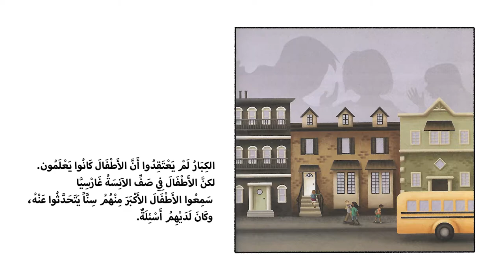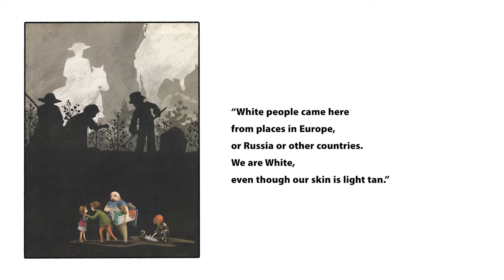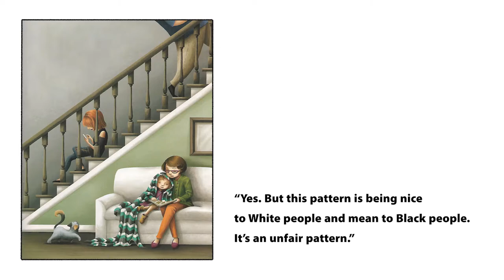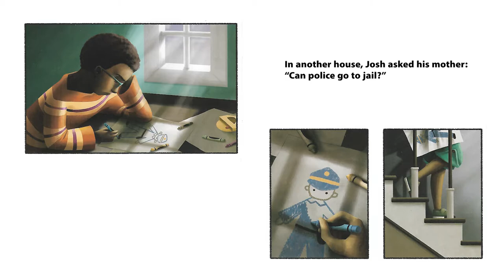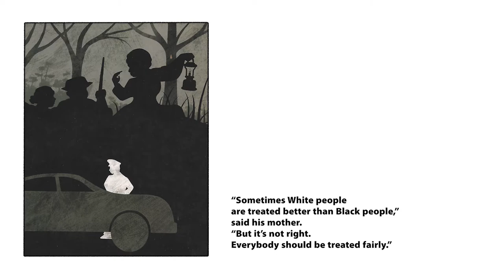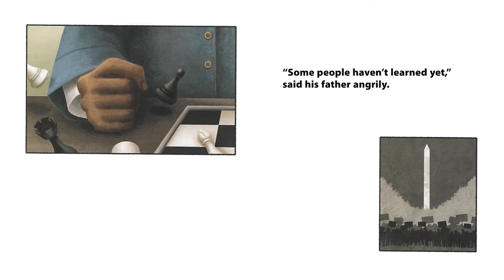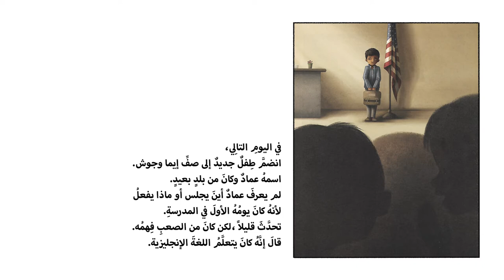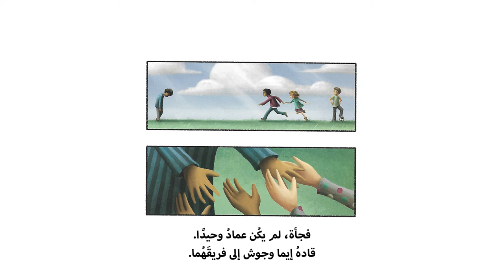English-Arabic Storytime: Something Happened in Our Town with Sari Mira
Join our host Sari Mira for English-Arabic Storytime with the story Something Happened in Our Town by Drs. Marianne Celano, Marietta Collins and Ann Hazzard, as well as songs and an activity which can be found

A note on content: This story explores sensitive topics of racial injustice and police brutality, aiming to answer children’s questions about such traumatic events, and to help them identify and counter racial injustice in their own lives.